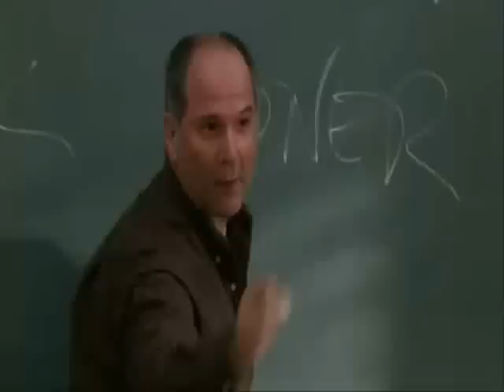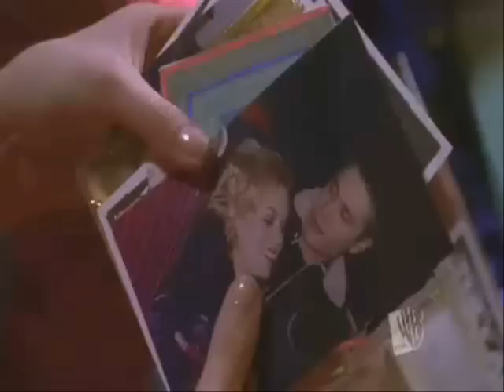Brooke Davis || Thinking Out Loud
I hope you guys like this. I worked on this all afternoon
I wanted to dosomething different. I haven't made a video about Brooke or One Tree Hill in a long time so I thought this was a good idea. I love this song! Hope you guy enjoy! Please comment